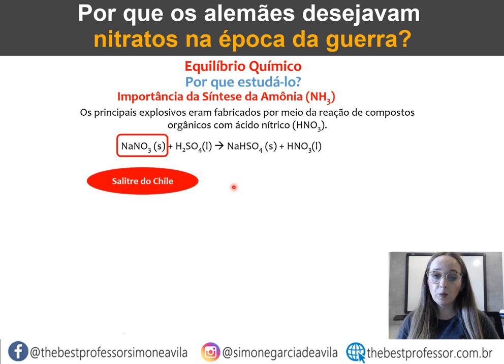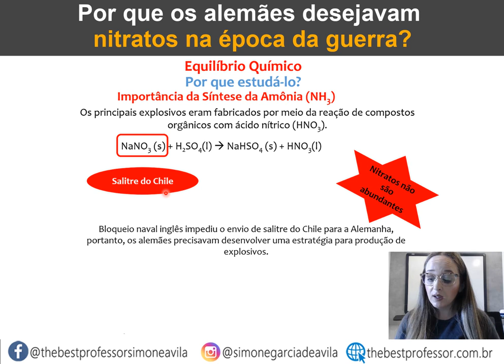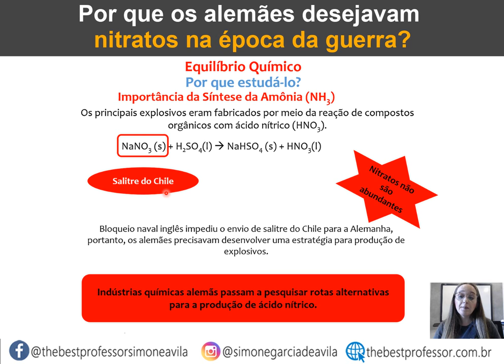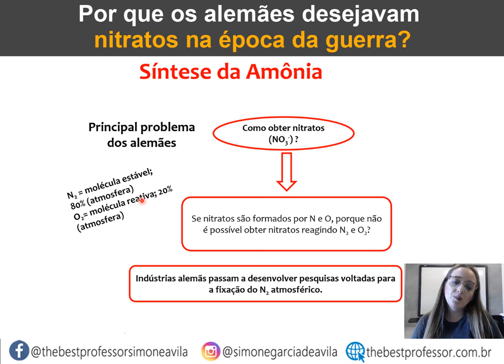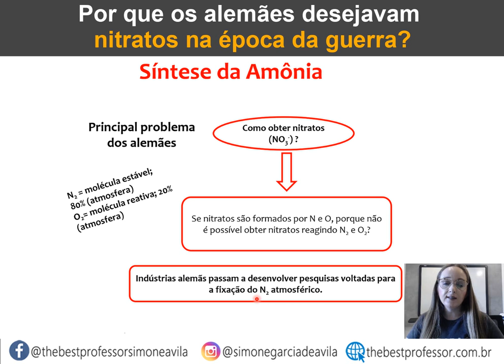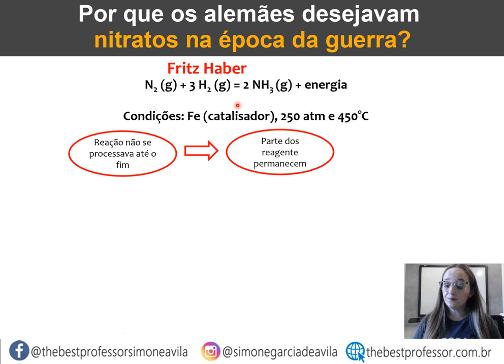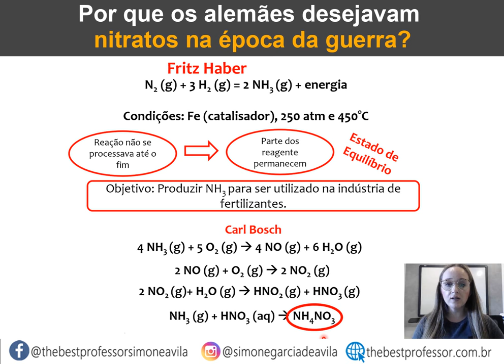História da Química e a Sintese da Amônia - Fixação do nitrogênio atmosférico